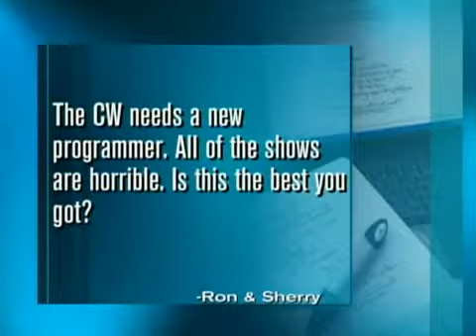Matt Kissane in Clown Fellas!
Here's a very funny video spoofing mobster shows starring Matt Kissane, Mike Toomey and Joe Farina!